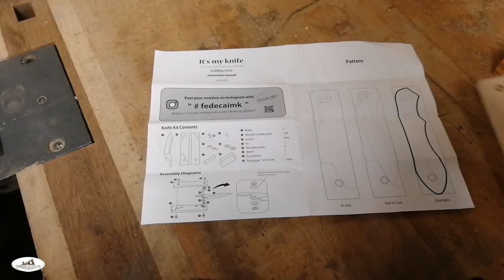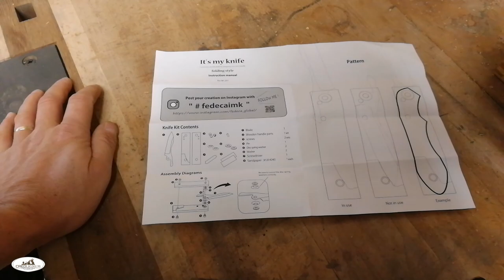FABRIQUE TON PROPRE COUTEAU (en kit)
Victime de son succès le couteau est déjà en rupture de stock, le black Friday n'y ai pas étrangé.
L'équipe bordet fait le nécessaire pour le réapprovisionnement.
Merci.

Dans cette vidéo je te présente comment monter un couteau vendu en kit de bonne qualité.

Ce kit m'a été fourni par la société Bordet.
Voici le lien direct pour trouver ce très jolie cadeau à faire pour Noël par exemple.

Description du kit du site bordet.

Faites vous même votre couteau pliant japonais à l'aide de ce kit de très bonne qualité. Les plaquettes de bois à sculpter sont en hêtre et la lame en acier forgé à haute teneur en carbone par la coutellerie Yasuki Steel (blue paper steel).

La lame est affûtée à la main par le forgeron japonais selon le même angle que les couteaux de cuisine japonais. Une fois déplié, la lame n'est volontairement pas dans la continuité du manche mais avec un angle pour permettre une meilleure efficacité de coupe.

Mode d'emploi : sculptez votre manche à votre idée, poncez et assemblez !

La visserie en inox permet le désassemblage pour un entretien aisé.

Les caractéristiques
Acier forgé à hauteur teneur en carbone
Plaquettes en hêtre
Lame de 95 mm de long par 2 mm d'épaisseur
Visserie en inox
Petit outil tournevis adapté